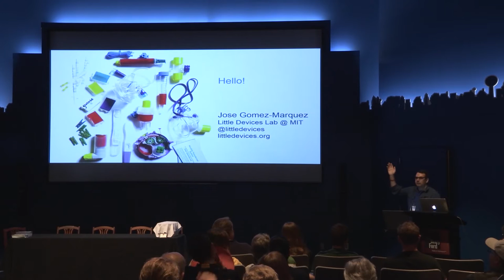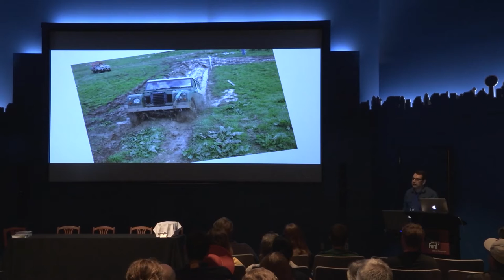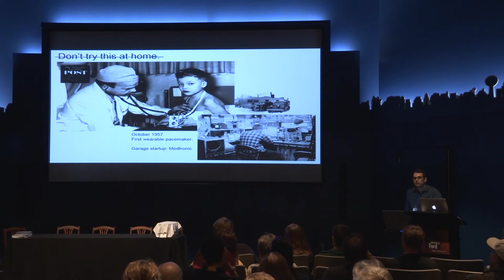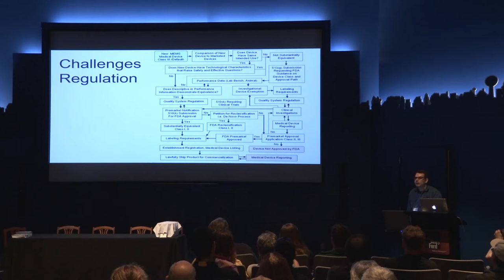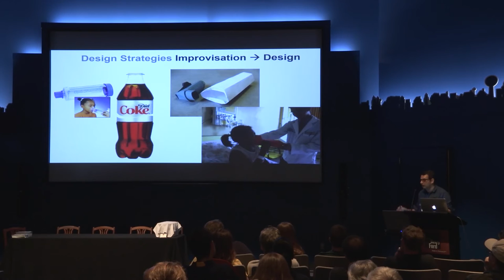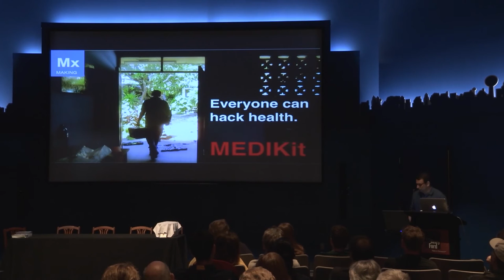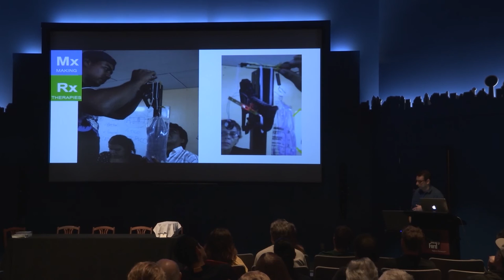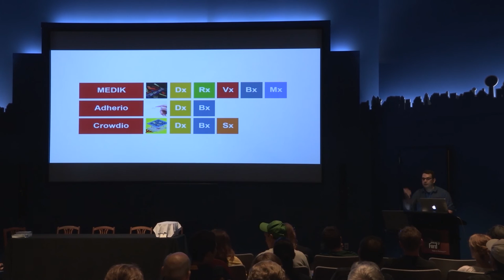Maker Faire Detroit 2015: MIT Little Devices Lab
In this presentation from Maker Faire Detroit 2015, Jose Gomez-Marquez, of the MIT Little Devices Lab share his lecture, Making Health: What is the impact and opportunity of the Maker Movement in healthcare? Questions presented include how can makers get involved in DIY health technology projects and how can patients, caregivers and health providers gain access to maker movement tools and materials? You'll be introduced you to some incredible health makers and the tools and design strategies that they use to create the next generation of medical devices.